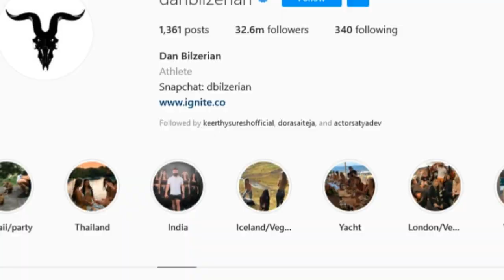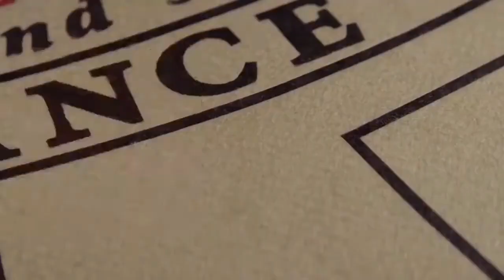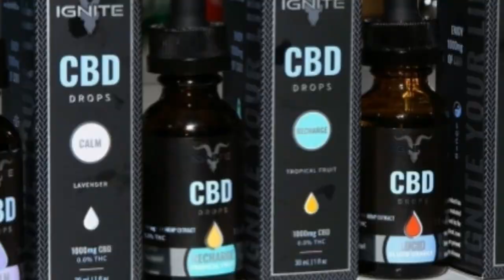🔵 Dan Bilzerian Millionaire Playboy lifestyle | 1100 Girl Friends | Luxurious Lifestyle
Dan Bilzerian Millionaire Playboy | 1100 Girl Friends | Luxurious Lifestyle | Unknown Facts Telugu |